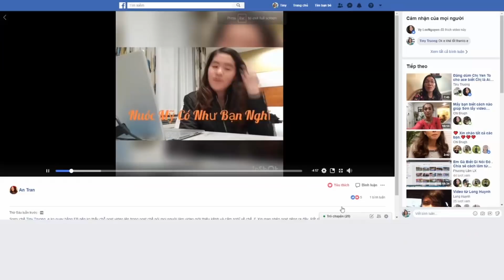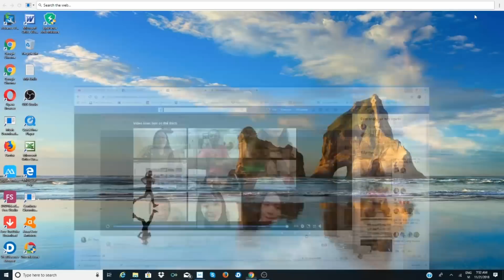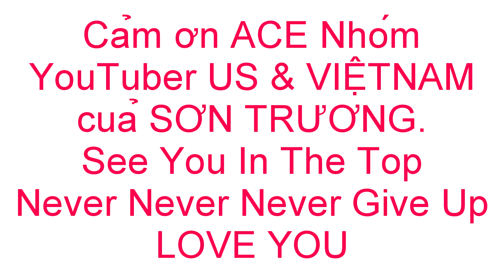Nhóm YOUTUBER của SƠN TRƯƠNG USA * Video Bonus* 💎334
Nhóm Youtuber của Sơn Trương USA chia sẻ của Sơn về cách làm kiếm tiền MMO đặc biệt là Youtube từ kiến thức học được từ Thầy Dương Trung Hiếu từ ace trong đội nhóm của Sơn chia sẻ Thật Tâm & Thật Tình giúp nhau cung Tiến Bộ trong quá trình làm Youtube.Cảm ơn Thầy cảm ace trong đội nhóm Sơn Trương USA.
Cảm ơn mọi người xem Video của Mình.Thanks all